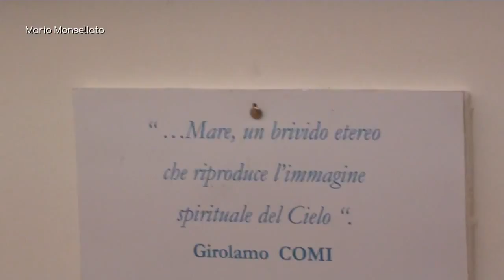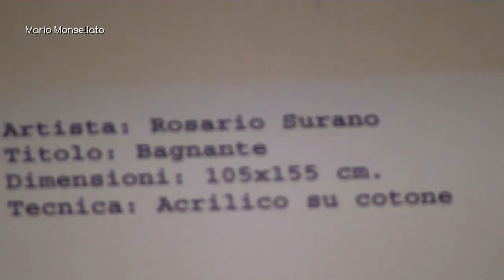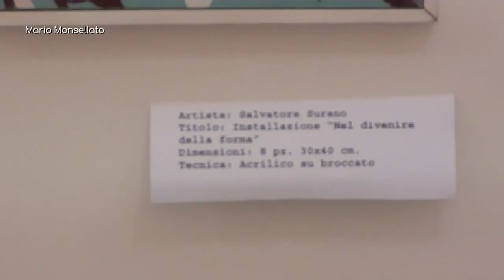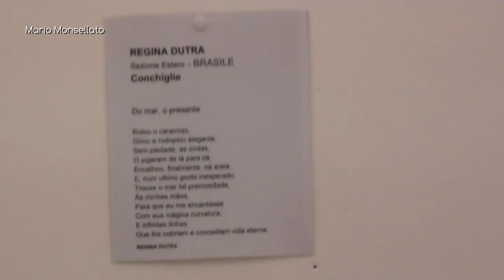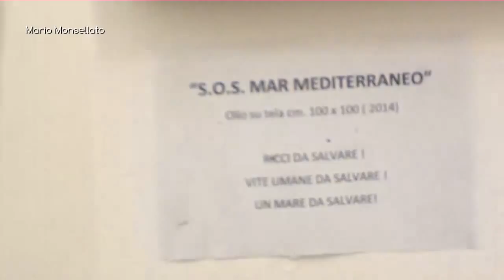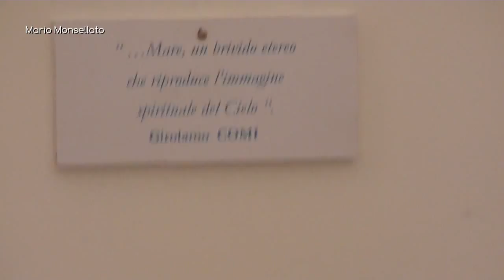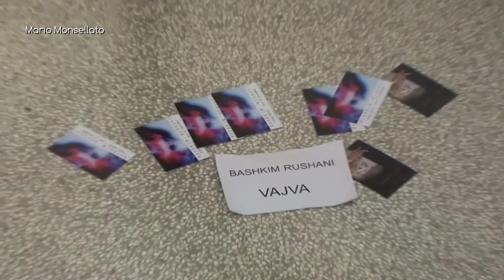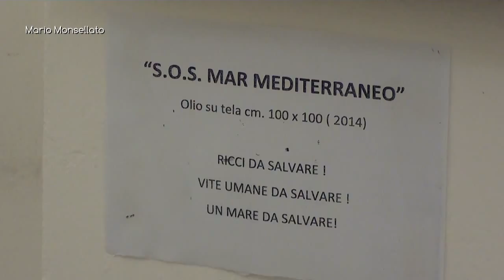6.09.14 MOSTRA MEDITERRANEA - Castello Caracciolo di Andrano (LE)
5/6/7 settembre 2014
ore 20:30 Inaugurazione del Festival con il regista Edoardo WINSPEARE - Vernissage di benvenuto con azienda vinicola CASTEL DI SALVE - Depressa (LE)
Apertura della MOSTRA sul MEDITERRANEO con opere di arte contemporanea, scultura, pittura, fotografia,fumetto.
Sezione storica:
P. PICASSO - R. Guttuso - Manzù - S. Fiume - O. Gagliani - S. Migneco -Borghese- Paolo da San Lorenzo
Sezione attualità:
ESTERO: Regina Dutra (Brasile) Kiko (Spagna) - Bashkim Rushani (Albania) ITALIA:C.Casciaro -A. Chiarello- G. Caroli- Scanderebech- A.Schifano - L. Zingarelli -A. Zingarelli- M. Carrozza- F. Malerba -M.Cacciatori -T. Marzo G.Surano P. Gravante

Ore 21.30 concerto dei Jon Vocal Ensemble
Voci: Simona Gubello Meli Hajdaraj Ninfa Gianuzzi
Fisarmonica – Admir Shkurtaj
Percussionista Pino Basile
L'idea di questa formazione nasce come esigenza di armonizare e tre voci il repertorio tradizionale del basso mediterraneo - Albania - Grecia - Macedonia - Italia con accompagnamento strumentale della Fisarmonica e Saxofono Alto.

video di Mario Donato Monsellato